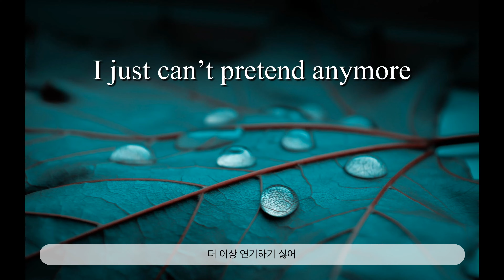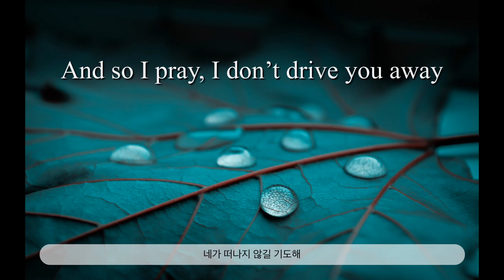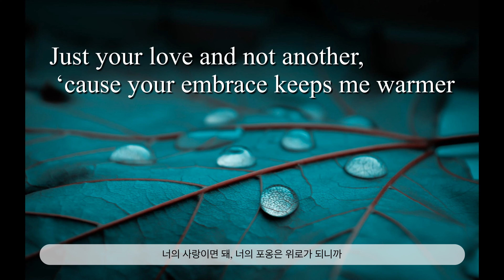pentatonix-water 펜타토닉스 워터 한/영 자막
오역, 의역 많습니다. 펜타토닉스 워터 한/영 자막, 해석